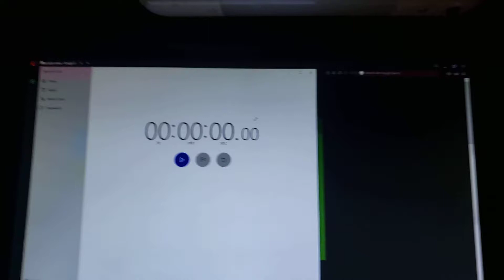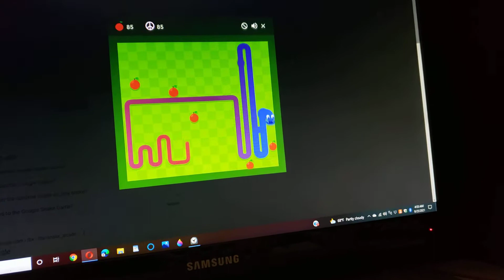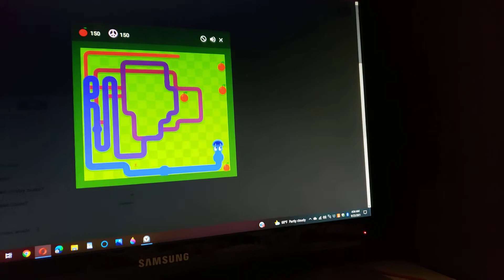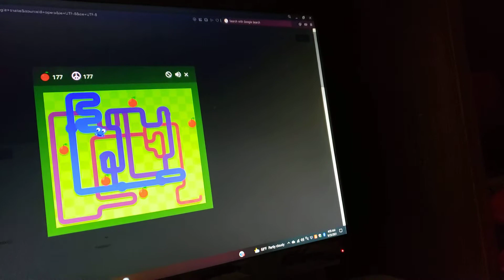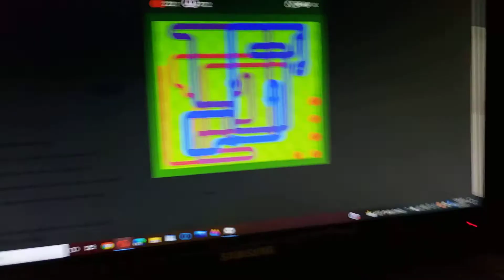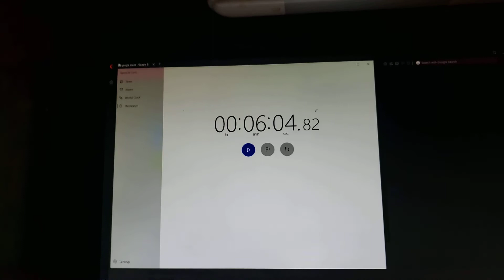So I Tried to Speedrun Google Snake Game and gracefully turned my dreams